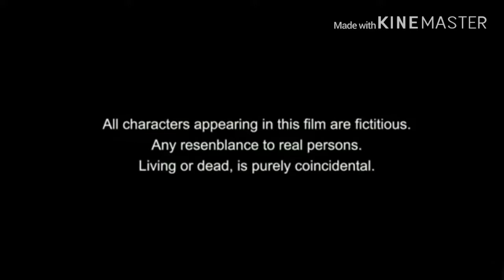ਜਗ੍ਹਾਂ ਤੇਰੀ time ਮੇਰਾ || New video very enjoy in video || Jattan de fan || Jaggie tv || yaar jigeri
Es video vich bhut entertainment and funny and believe it story hai sade all little hero vich vdiya reol kite ne.

New film in punjabi
Punjabi video
Short punjabi new film
New movie
Mera pind
Jaggie tv
Jattan de fan
Jattan de tractor